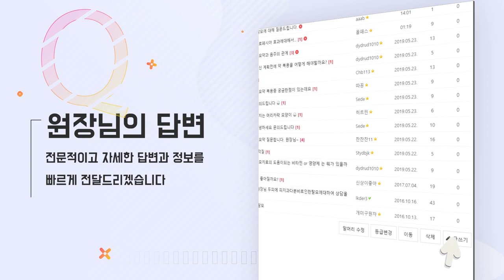(ENG/JPN)두피문신 고민이라면 무조건 봐야할 영상 - 뉴헤어 I [두피문신][모발이식]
[두피문신][모발이식]